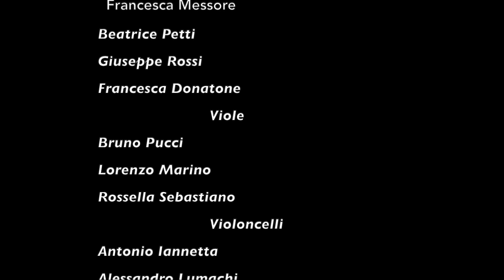Primavera Porteña The four Seasons of Buenos Aires A. Piazzolla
Primavera Porteña
Las Cuatro Estaciones Porteñas, Le Quattro Stagioni, The Four Seasons of Buenos Aires
A. Piazzolla arrangiamento di Daniele Terzano per Fisarmonica, Archi e Pianoforte
Strings Orchestra
Live in Larino (CB) ITALY
Sala "Freda" del Palazzo Ducale
MANUEL PETTI  accordion
DANIELE TERZANO arrangiatore, pianoforte e direttore
KALÓS ENSEMBLE
Violini I
Angelo Di Ianni (Primo Violino)*
Vittorio Fatica
Alessandro Pensa
Andrea Piccone
Vilolini II
Francesca Messore*
Beatrice Petti
Giuseppe Rossi
Francesca Donatone
Viole
Bruno Pucci*
Lorenzo Marino
Rossella Sebastiano
Violoncello
Antonio Iannetta*
Alessandro Lumachi
Contrabbasso
Angelo Botticella
Riprese
Andrea Fatica